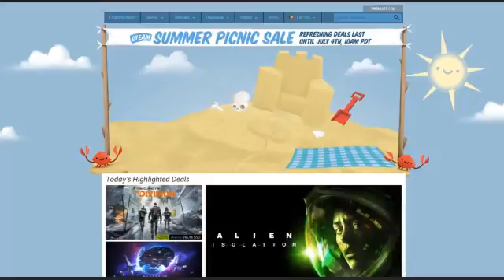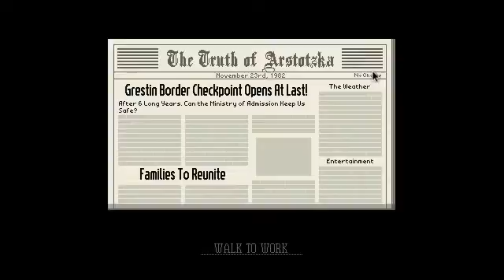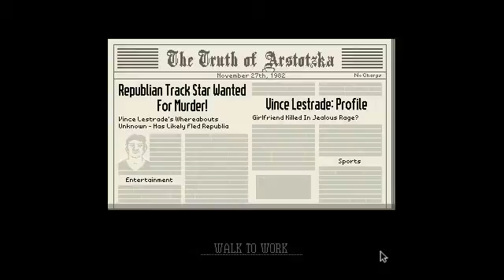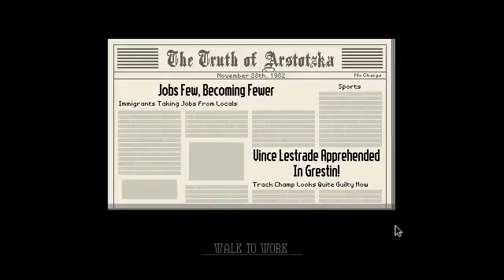SSS - Papers, Please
Papers, Please. Glory to Arstotska! Check the passports of the people trying to cross the border to the greatest country in the world. If their credentials are not correct, then they miss out on the greatest country in the world. Glory to Arstotska!